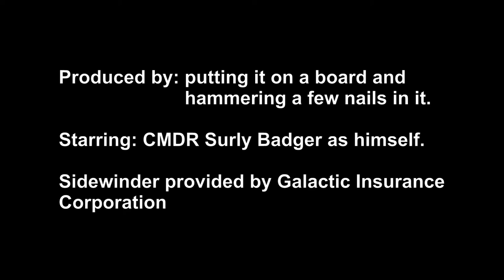Flip, Flop, and Fly - Take 1.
This is the first 'episode' in an experiment to see how fast I can land a sidey from 7km out. I haven't driven a sidey in over a year. And there's some Jack Daniels in my cider. I've got my sunglasses on, and a full tank of fuel.

HIT IT.